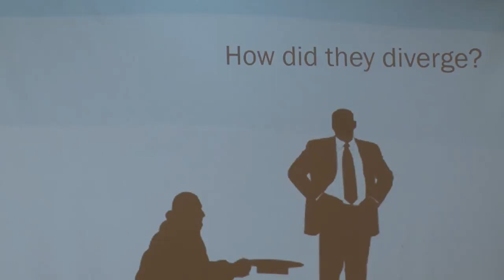Be motivated! | Giorgi Manjgaladze | TEDxIBEuropeanSchool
TED talk "Be Motivated " is concentrated on lack of motivation within the students of the school. The speaker discusses various causes such as lack of background knowledge, teacher- student relationship, etc. and presents possible solutions to this problem.

Giorgi Manjgaladze is 17 years old DP11 student. He is passionate about sports, politics and business. He enjoys playing football and being together with his friends.